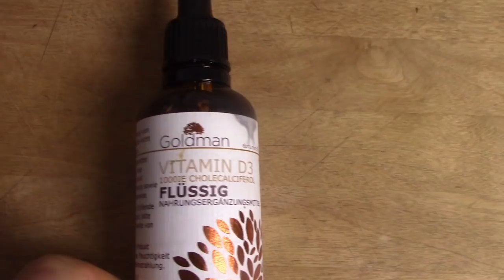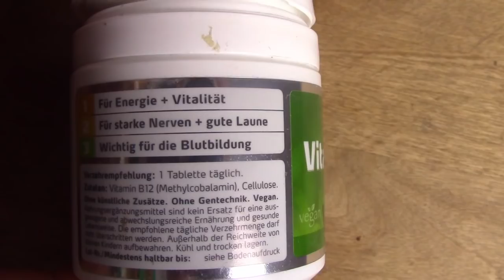So BUNT essen meine Kinder! Fast VEGAN! 😊🥗👬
☀️ Vitamin B12
☀️ Vitamin D3
☀️ Kelpextrakt Jod
☀️ Beste Nahrungsergänzungsmittel VITAMIN C, VITAMIN D, OPC, VITAMIN B- KOMPLEX LIPOSOMAL

Vitamine für mich*:
☀️ Liposomales Vitamin C
☀️ Liposomales Glutathion

Entspannen/ Schlafen*:
☀️ Kapokmatratzen Breite 80cm